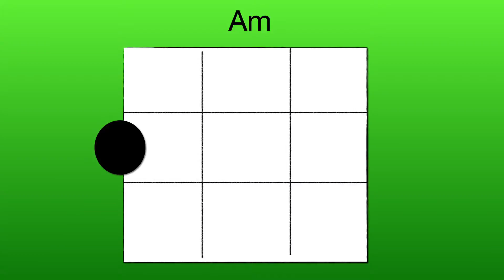How to Play A-Minor Chord on Ukulele | Ukulele for Absolute Beginners - Part 2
Is this video Music Teacher Paul Davies provides a quick tutorial for beginners playing the A Minor Chord on Ukulele. Part 1 video link is below.  Follow this nice and simple lesson and enjoy your playing!